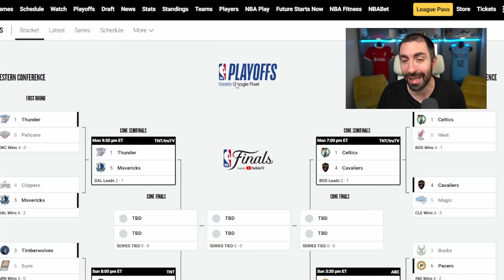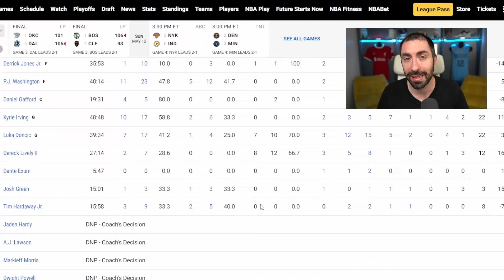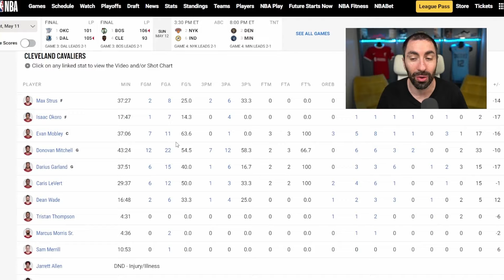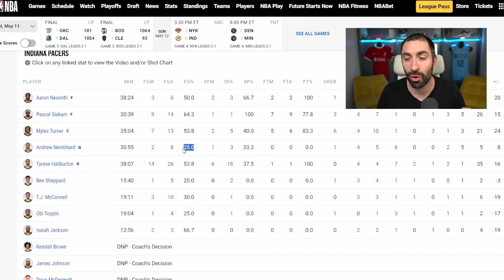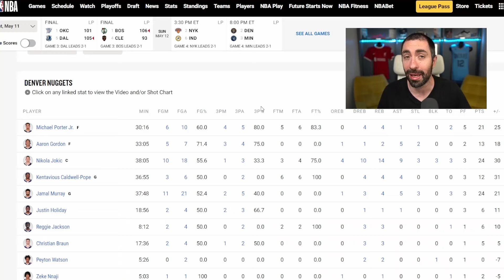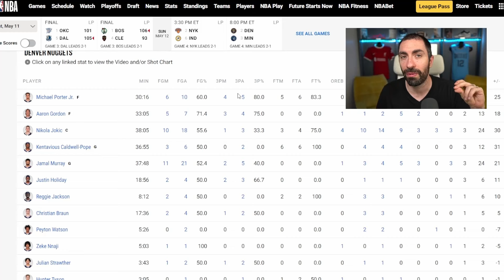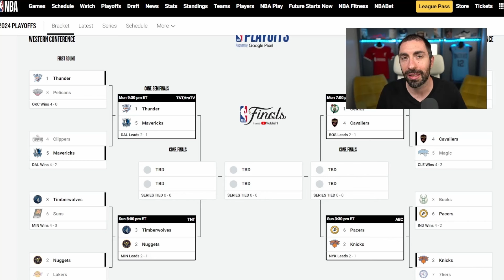סיכום אמצע לכל הסדרות חצאי הגמר האיזוריים באנביאיי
הסדרות:
מערב:
אוקלהומה נגד ניו אורלינס 0-4
קליפרס נגד דאלאס 4-2
מינסוטה נגד פיניקס 0-4
דנבר נגד לייקרס 1-4

מזרח:
בוסטון נגד מיאמי 1-4
ניו יורק ניקס נגד פילדלפיה 2-4
מילווקי נגד אינדיאנה 4-2
קליבלנד נגד אורלנדו 3-4

חצאי גמר:
מערב:
אוקלהומה נגד דאלאס
דנבר נגד מינסוטה

מזרח:
ניו יורק ניקס נגד אינדיאנה
בוסטון נגד קליבלנד